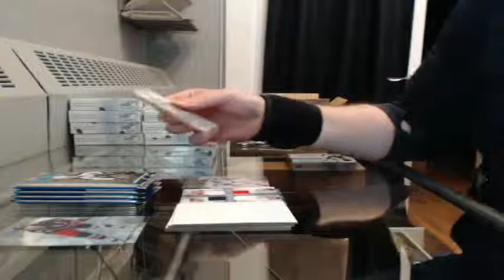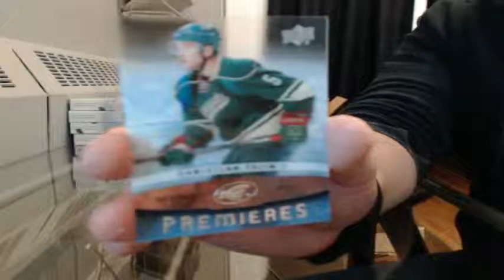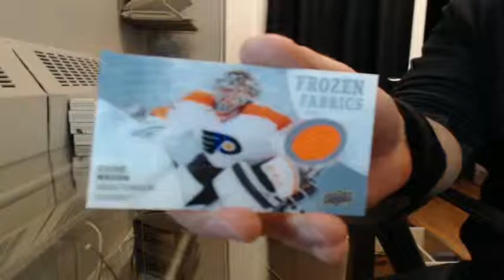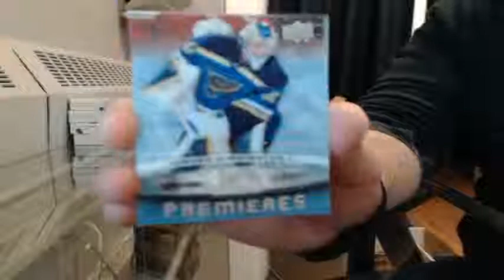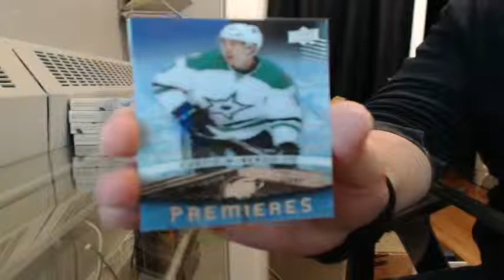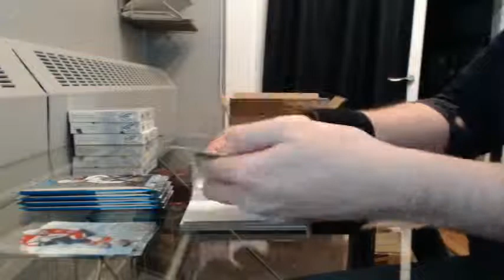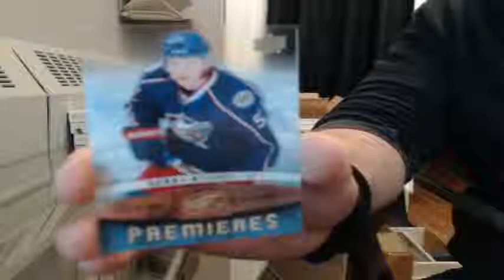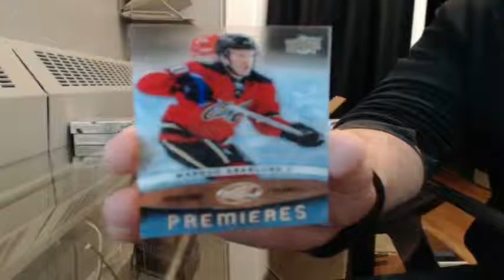14/15 Upper Deck Ice Team Select Case Break #6 (Part #1)